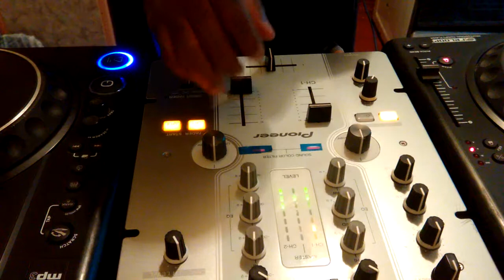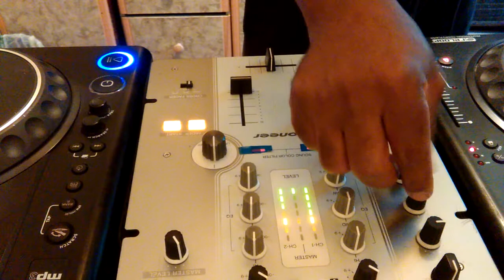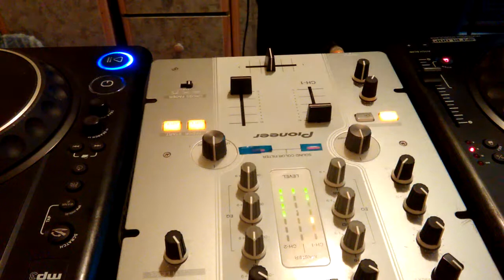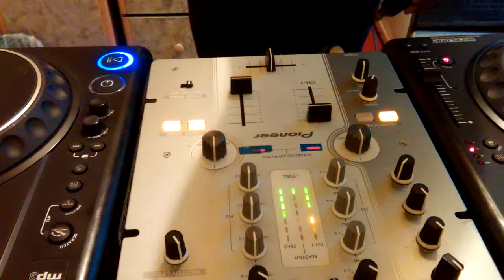Electronic funky soul Jazzy mix by DJ HILARY.